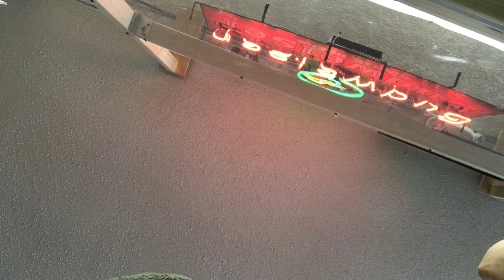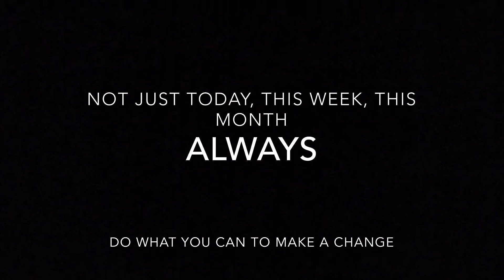My 21st Birthday Vlog 🍾🎉 *Quarantine Edition* | Ty.Ahmara ♡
I know I'm late lol but I'm back!
We on the road to 1,000